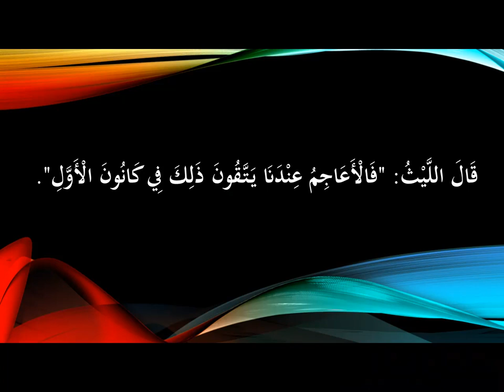زمن نزول الوباء (ليلة الوباء)- سلسلة مهمات في الوباء (وباء الصين: كورونا)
تقديم

عمرو بن محمد

كورونا
الوباء
الطاعون
المرض
المرض العام
الصين
الحمى
وباء الصين
القرآن
القرآن الكريم
كتاب الله
كتاب الله عز وجل
السنة
اللغة العربية
عمرو بن محمد
العلم
حدائق الأزهار